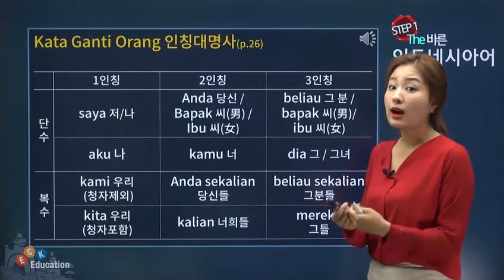[버전업! The 바른 인도네시아어 Step1] 01. 인도네시아어의 문자와 발음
The 바른 인도네시아어 Step1
01. 인도네시아어의 문자와 발음

강사 : 하영지
학습수준 : 입문 - 초급
총 강의 수 : 25강
교재 : The 바른 인도네시아어 - Step1(플로리안/ECK Books)